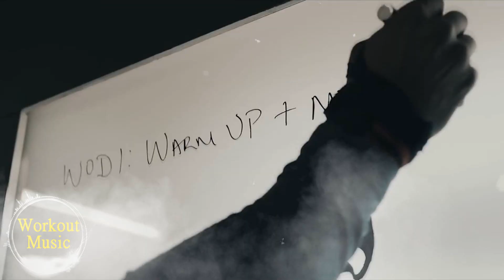✅Gym workout music 2021🔥Trap Workout Music 2021🔋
✅Trap Workout Music 2021🔥🔋Gym workout music mix 2021🏋💪🔥🔋

✅Music for training in the gym🏋💪 to motivate your spirit and for a good mood.🔥🔋

✅Enjoy watching and listening,well,and all good mood, good luck in sports achievements🔋 and no one not to get sick)
✅Workout Music🔥🔋 Gym Music🔥🔋 Motivation Music🔥🔋

✅Музыка для тренировок и занятий в тренажерном зале,для вашей мотивации и для хорошего настроения.🔥🔋